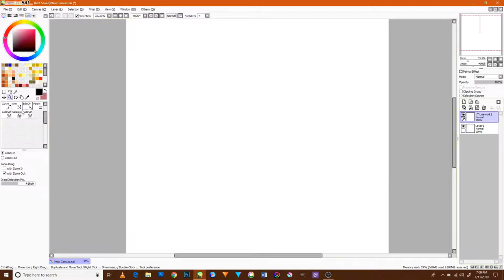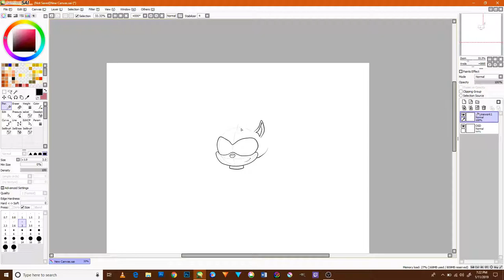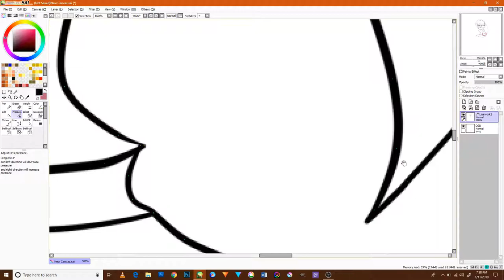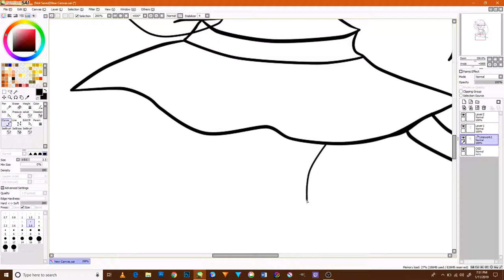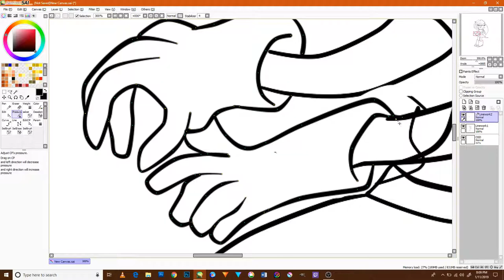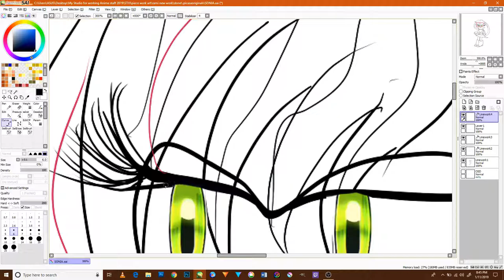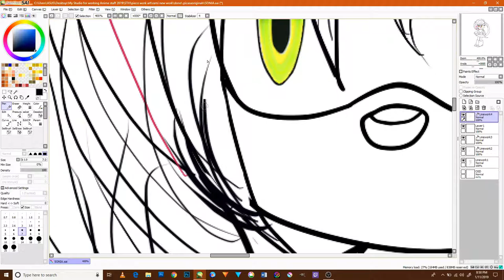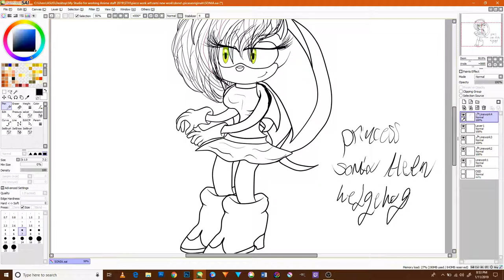Princess Sonia aleen hedgehog The Sonic RS and Revolution of Chaos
The Sonic RS and revolution of chaos, Princess Sonia aleen hedgehog The Sonic a new design to my videos and in my form hope it will be fun to watch this simple video though and do Please do care to subscribe to me and like, share, comment and turn the notification bell to stay for more videos in the near future and please do support me in my career in my and to help me in making a new sonic series and thank you very much and God bless all of you and good night merry Christmas and happy new year.                                                                                                         Give me your feedback and any suggestions for a future videos and this is the Second Version of my work